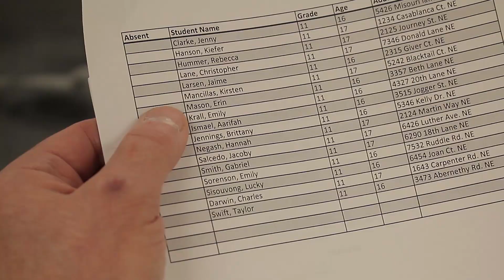By Any Other Name